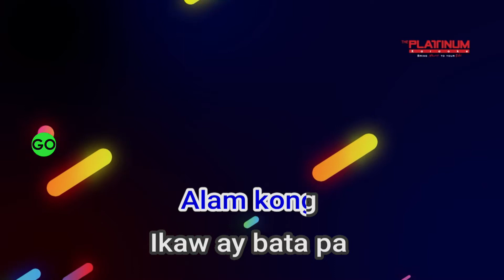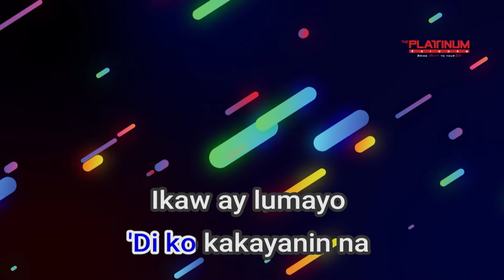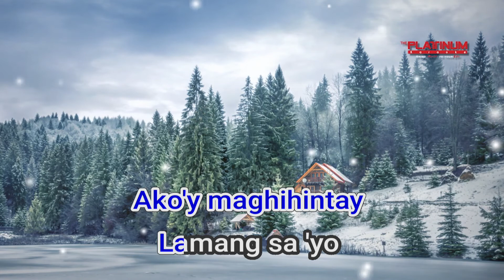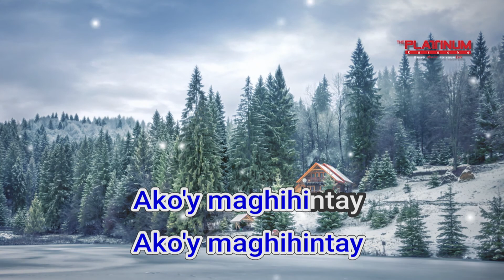Ako'y Maghihintay - Sarah and Mark